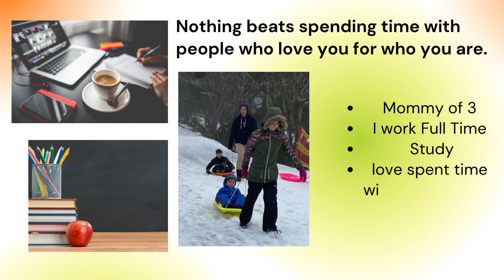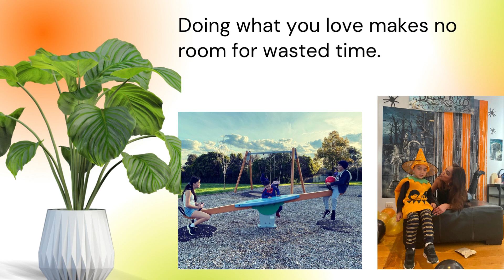A peek into my life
Hi Fambalicious , How you been ?